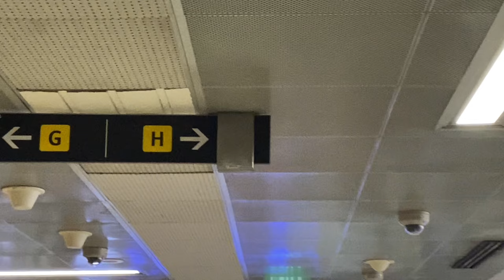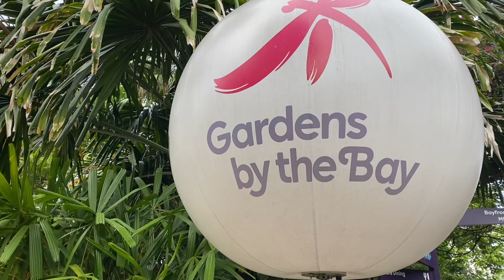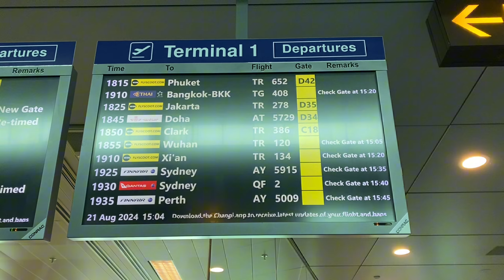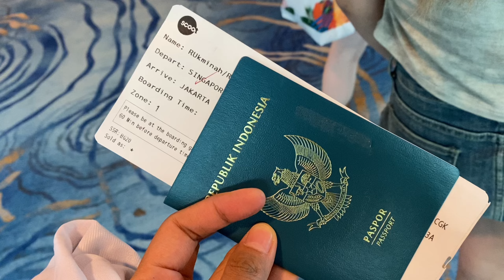PART 2 Transit 20 Jam di Singapura, ngapain dan kemana aja??? | TKW Taiwan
Terimakasih sudah mengklik video ini, kali ini aku mau pulang cuti ke Indonesia tapi transit 20 jam di Singapura.

Simak perjalananku selama di singapur.
Aku pergi kemana aja sih???

Semoga videoku membantu.
Jangan lupa support channel ini dengan cara

✉️ Bussines Inquiress : DM Instagram 😉